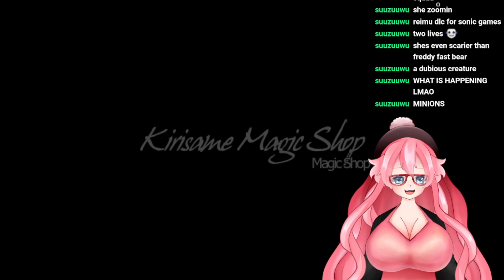Lunaty Plays Touhou 7 5 Immaterial and Missing Power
BLOCK THIS OVERHEAD... yes there cpus but the sakuya overhead goes CRAZY
today on touhou bullets are mid lets throw HANDS

See yall next time cuties!~♡